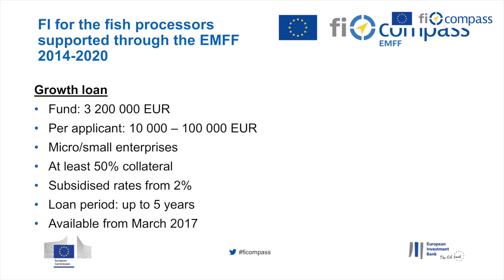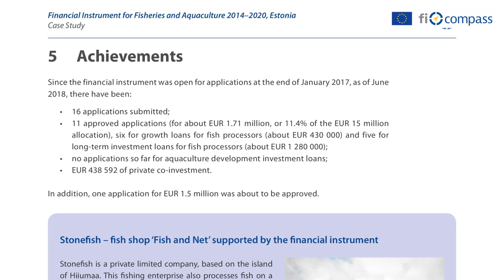Eduard Koitmaa, Ministry of Rural Affairs and Madis Reinup, Rural Development Foundation, Estonia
Video testimonial recorded at the FI Campus 2018 event, 3-5 December 2018 in Brussels.